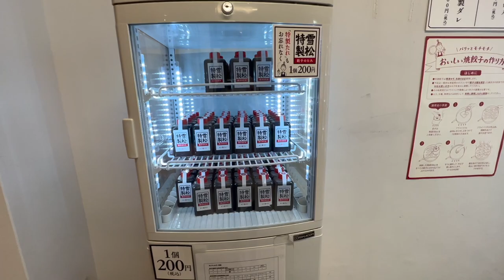JALAN JALAN DEKAT RUMAH DI JEPANG (VLOG)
Kemarin kita jalan2 cari tanaman hias, trus nemu toko ini!

Yang pengen beli tanaman hias, bisa coba kesini. Btw kita juga nemu ikan cupang hahaha! Smoga kalian suka video ini dan bisa ikut merasakan gimana rasanya tinggal di jepang.